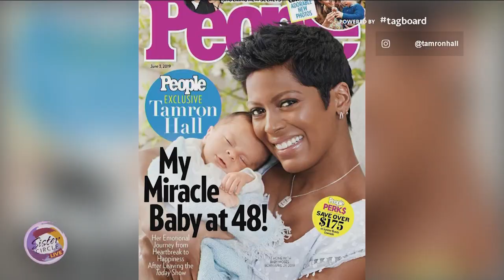Sister Circle | What's The Tea with Miss Quad and Dani Canada | TVONE